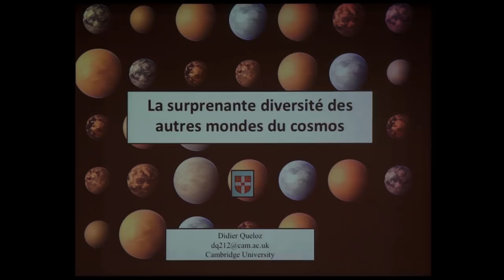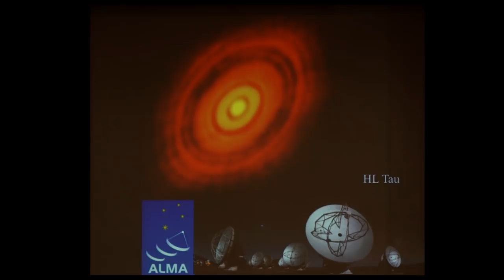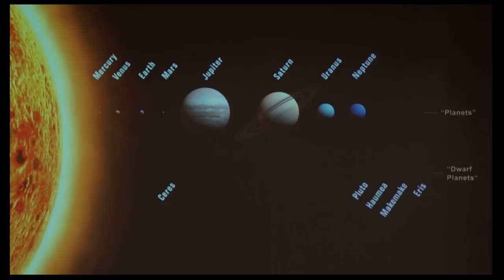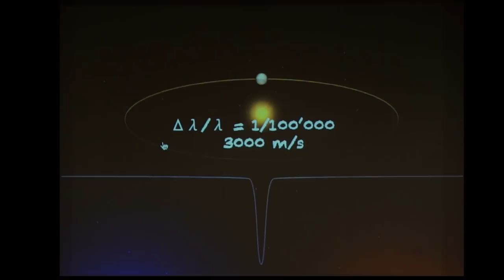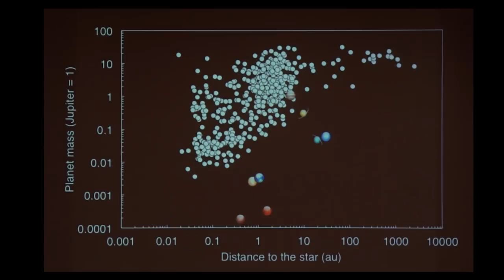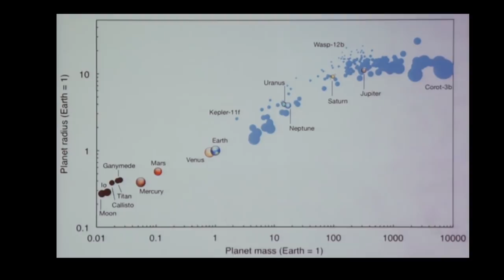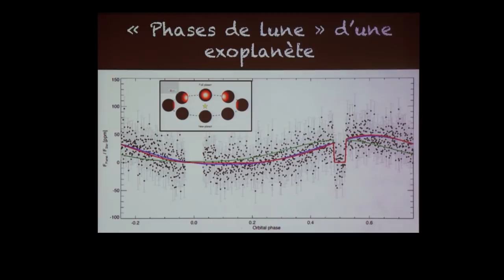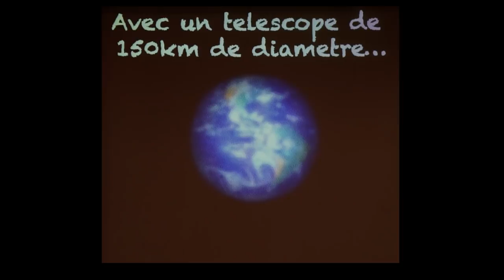EXOPLANÈTES : La surprenante diversité des autres mondes du cosmos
Conférence de l'Institut d'astrophysique de Paris (IAP) présentée par Didier Queloz, prix Nobel de physique en 2019, (Universités de Cambridge et de Genève, codécouvreur avec Michel Mayor, en 1995, de la première planète extrasolaire), le 30 juin 2015 à l'amphithéâtre Farabeuf, rue de l'école de Médecine, à Paris.

La découverte de nombreux systèmes planétaires autour d'autres étoiles que le Soleil a bouleversé notre place dans l'Univers. La diversité de ces autres mondes pose la question de nos origines et de la chaine de processus nécessaire à l'éclosion de la vie sur la Terre.

Cette conférence exceptionnelle a été co-organisée avec l'Université Pierre et Marie Curie, dans le cadre du 31e colloque international de l'IAP “From super-Earths to brown dwarfs: Who's Who?”.

Pour une expérience de visionnage plus élaborée, qui inclue les diapositives présentées par l'orateur à côté de la vidéo, rendez-vous sur le site de Canal-U